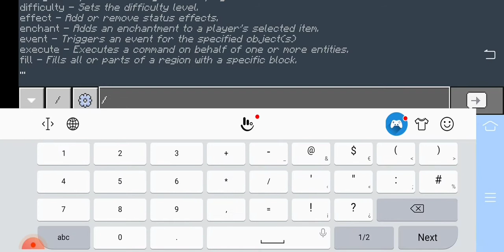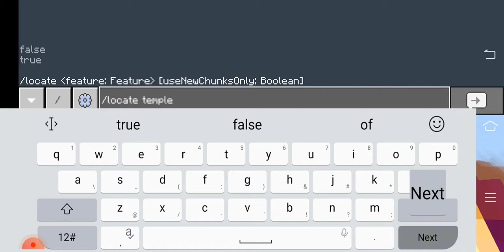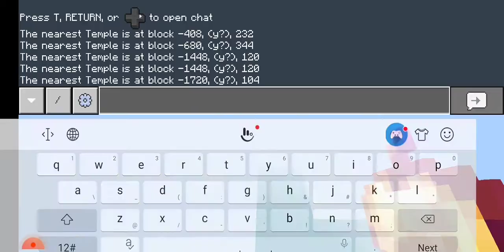Found A God Apple